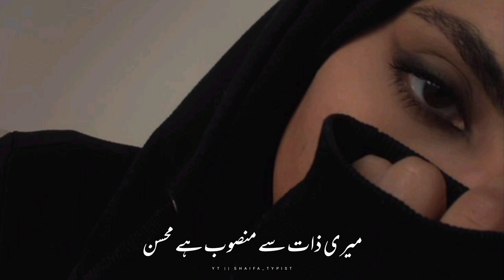Masoom Hai Saare💔 Urdu Poetry Status | Deep Lines Status | Shaifa_typist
Your quarries :-

Shaifa_typist
Urdu shayari
Sad poetry in Urdu
Jaun Elia
Iqbal poetry
Ahmad faraz
Sad quotes in Urdu
Ghalib shayari
Urdu ghazal
Sad shayari urdu
Bewafa poetry
Ghalib poetry
Barish poetry
Eid poetry
Iqbal shayari
Ishq poetry
Saghar siggiqui
Dukhi poetry
Udas poetry
Urdu sher
Munafiq shayari
Judai poetry
Allama Iqbal ki shayari
Narazgi poetry
Khamoshi poetry
Badmashi poetry
Faraz shayari
Urdu lines
Allama Iqbal poetry in urdu for students
Rekhta poetry
Urdu poetry in englsh
Poetry sms